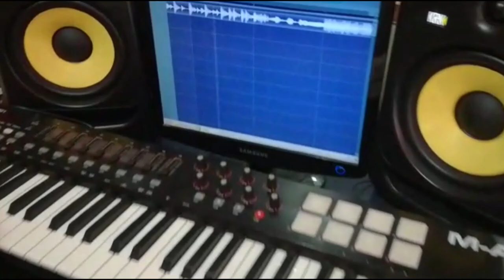Javier Lobatón | Vamos peruanos sí se puede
Tema: Vamos peruanos sí se pude
Autor: Javier Lobatón / Dj. Mínimo